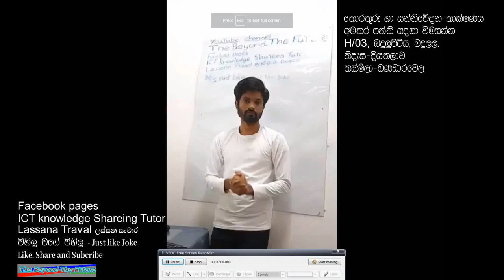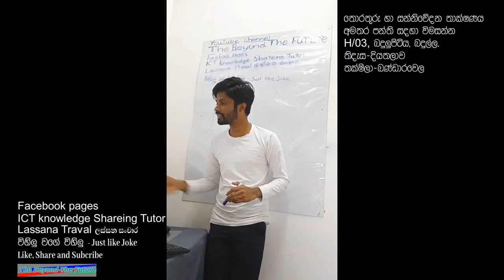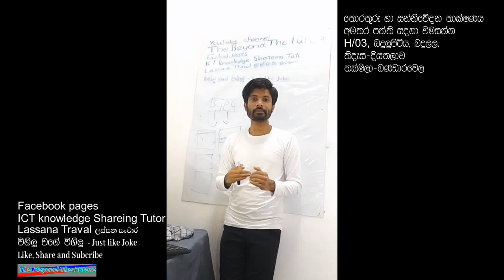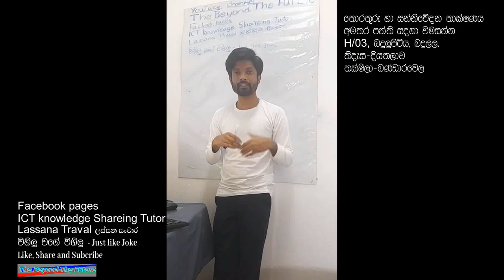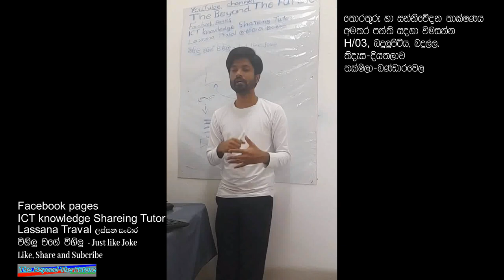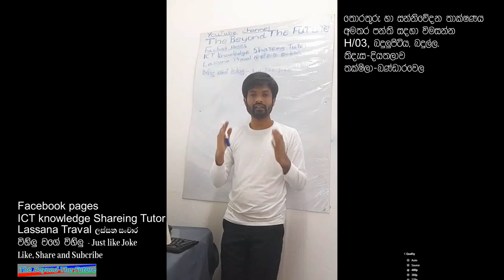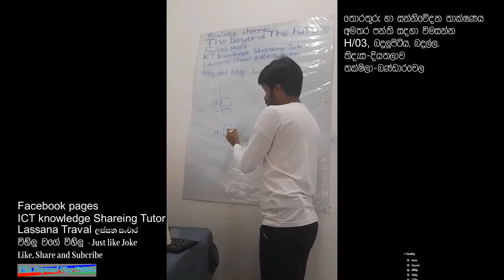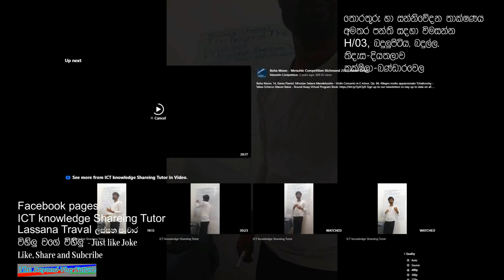Lesson 05: Operating System (XXI): ICT Knowledge Sharing Future, N. Udara Chinthaka Silva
Lesson 05: Operating System (XXI): ICT Knowledge Sharing Future, N. Udara Chinthaka Silva, sinhala medium ICT classes